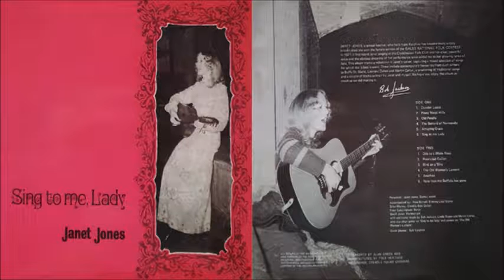Janet Jones - Now That The Buffalo Has Gone (1972)